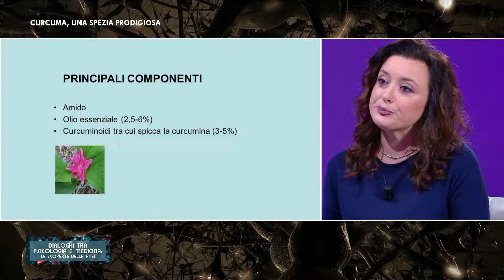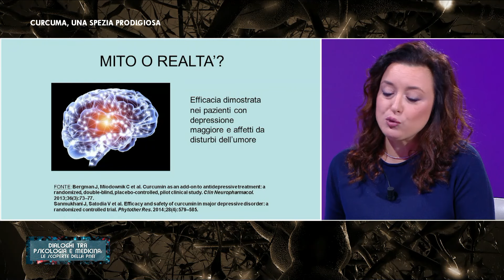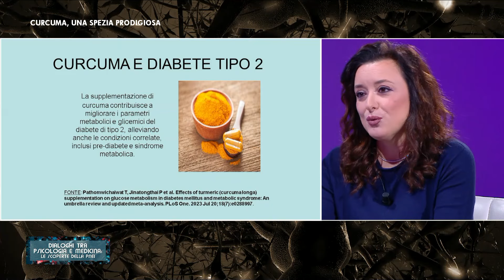Le scoperte della PNEI: curcuma, una spezia prodigiosa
Nell'episodio di "Dialoghi tra psicologia e medicina: le scoperte della PNEI," il focus sarà rivolto a una pianta conosciuta da millenni e utilizzata nella medicina ayurvedica per le sue notevoli proprietà: la curcuma. Questa spezia sarà al centro della discussione in quanto ritenuta prodigiosa per il sistema immunitario e il benessere mentale.

La dott.ssa Giusy Messina sarà l'esperta che guiderà la conversazione, approfondendo gli aspetti legati alle scoperte della Psiconeuroendocrinoimmunologia (PNEI) e mettendo in luce l'importanza della curcuma nei contesti della salute mentale e del sistema immunitario.